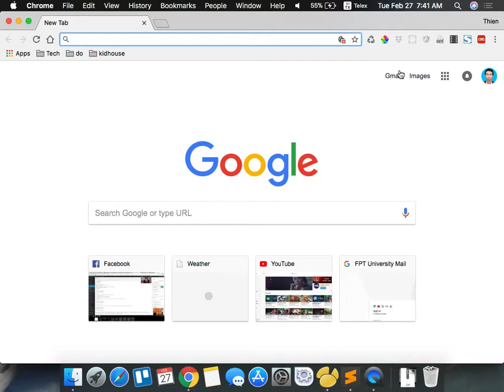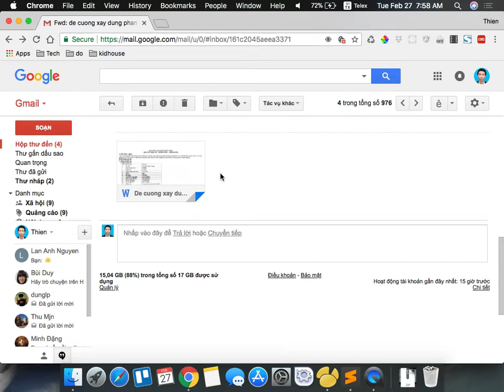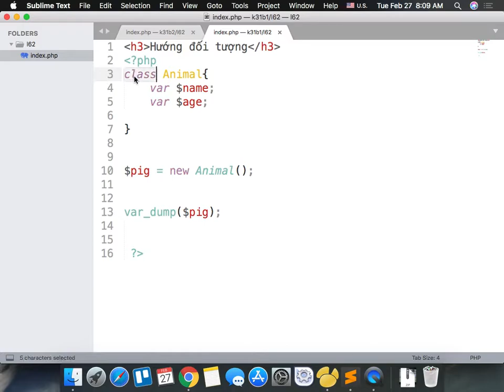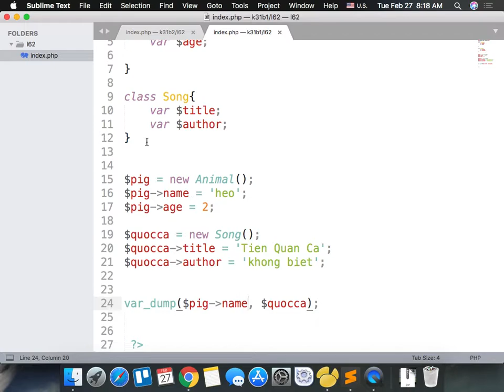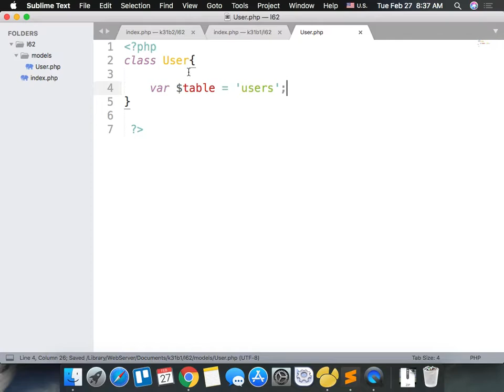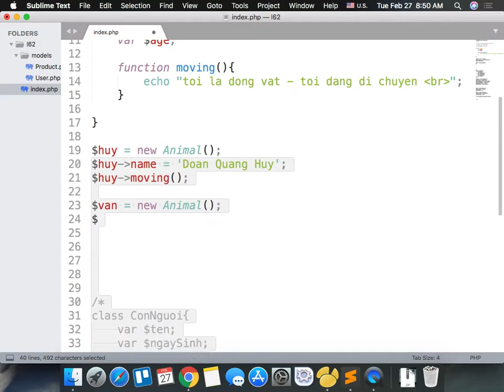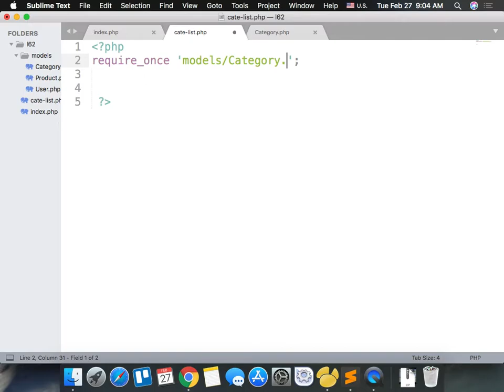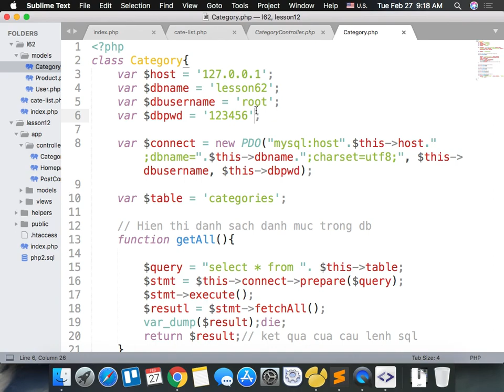k31b1 2018 02 27